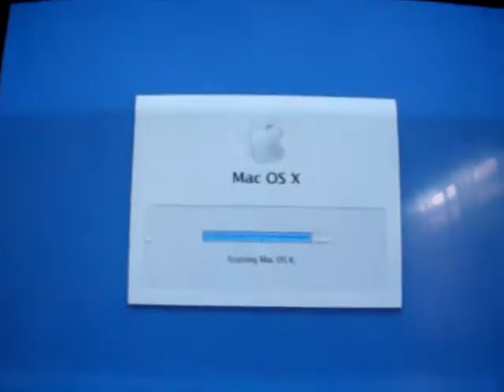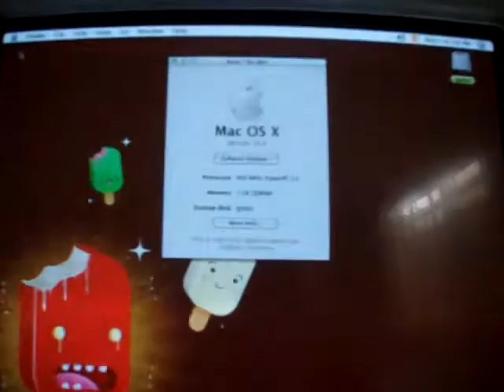Imac G3 booting tiger, very fast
booting up for first time my "new" imac g3, this thing boots in 50 seconds. With Panther and a new HD drive its faster.

specs

imac g3 processor 400 mhz
10gb Hd
1gb ram

Software i strongly recommend for this machine.

RSS reader: Vienna
IM: Amsn (since adium doesn´t support panther anymore)
Browser: Bon Echo (just search for it its a firefox mod)
Twitter client: Twitterfox (installed in Bon Echo)
Flash: Don´t even try it.
Torrent client: Transmission
P2P: Limewire
Media: Vlc

Recommended OS (and evidently you should search software version for this one)

Panther OS 10.3.9

Suggested upgrades:

RAM: up to 1 Gb

Optical Drive: load it up with a DVD/CD writer

Storage: 7.200 IDE drive (supports up to 120 Gb)

this thing doesn´t support USB 2.0, so if you want to buy a external drive, be sure it has its own power source.

This iMac supports any mouse or keyboard.

Nice Machine for Browsing, downloading and VERY basic stuff, plus is vintage.